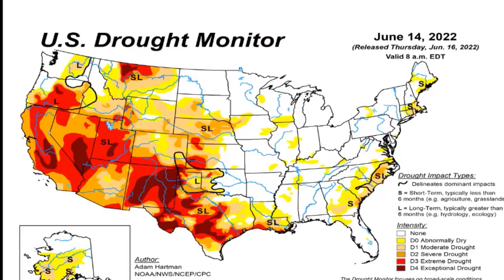EARTH is our HOME with Dr. Thomas Blaine - Short Drought during La Nina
Dr. Thomas Blaine, in this short video, shows the effects of drought from a prolonged La Nina Weather Pattern.